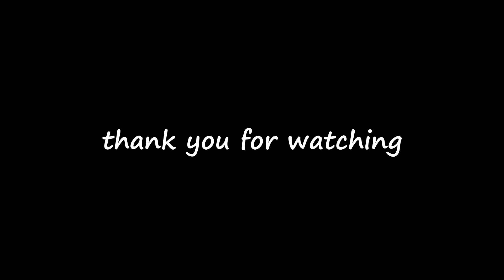Super decompressed video of cars passing through pits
Super decompressed video of cars passing through pits, the road is slippery in the dark, please pay attention to safety when driving!